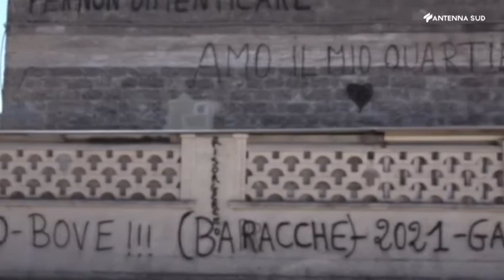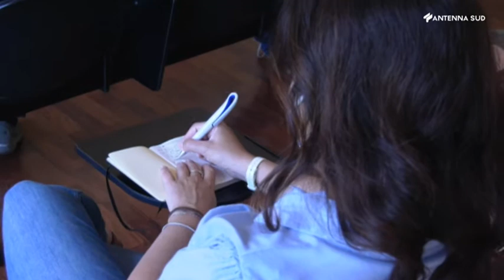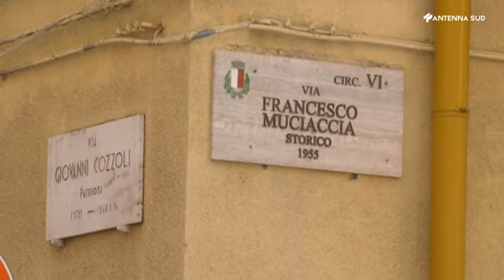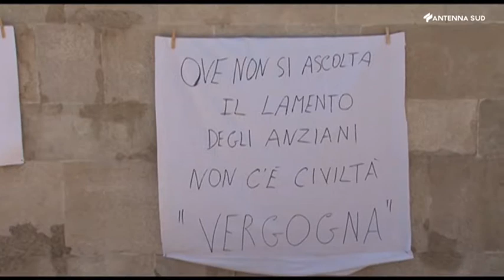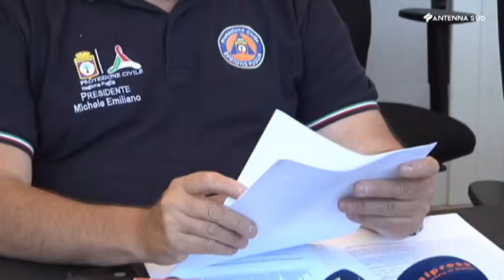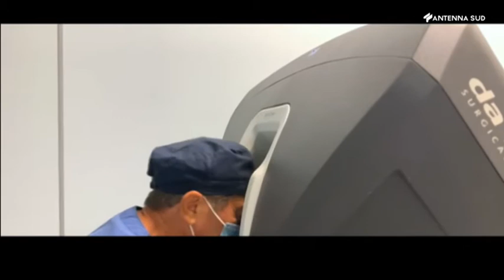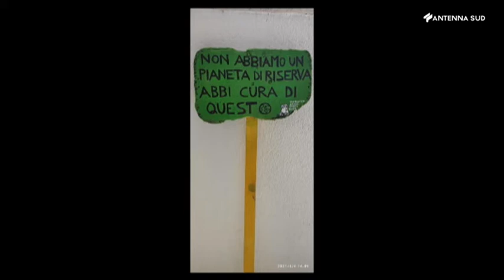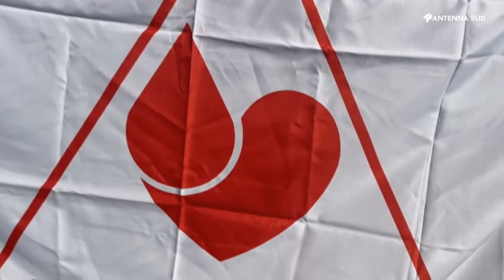AS13 News edizione ore 13 45 del 14 giugno 2021